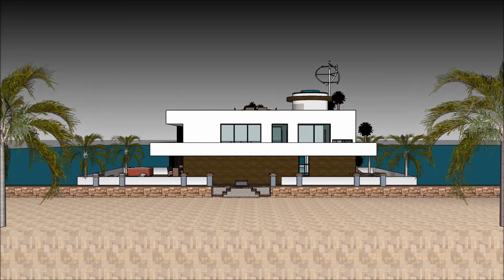オランダNLアムステルダムのマリーナハウスボートプロパティー都市生活からの平和的な逃避行生活海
オランダNLアムステルダムのマリーナハウスボートプロパティー都市生活からの平和的な逃避行生活海 は、生活の質を維持するために構成されています。Houseboat

オランダNLアムステルダムのマリーナハウスボートプロパティー都市生活からの平和的な逃避行生活海 は、はしけの屋形船を借りる贅沢なユーザーのための贅沢なはしけデザインの準備ができ含み

オランダNLアムステルダムのマリーナハウスボートプロパティー都市生活からの平和的な逃避行生活海 には3階建てのプランがあり、その下には賃貸人に必要なすべての設備があります。ハウスボートバージは独特のモダンで現代的なデザインでユニークな建築様式を取り入れており、ラウンジエリアには湾の豪華な眺めがあります。